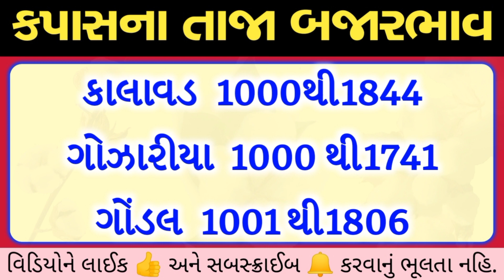કપાસના ભાવ | kapas na bhav | aaj na bajar bhav | commodity trend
નમસ્કાર મિત્રો 🙏🏻

કપાસ ના ભાવનું મોટુ અનુમાન = હરીભાઈ પટેલ | kapas na bhav ni mahiti | commodity Trend

કપાસ ના ભાવ, હળવદ યાડ ના કપાસ ના ભાવ, અમરેલી યાડ ના કપાસ ના ભાવ, રાજકોટ યાર્ડ કપાસ ના ભાવ, બોટાદ માર્કેટ કપાસ ના ભાવ, બોટાદ કપાસ ના ભાવ, બોટાદ યાર્ડ કપાસ ના ભાવ, રાધનપુર કપાસ ના ભાવ, રાજકોટ ના કપાસ ના ભાવ, કપાસ ના બજાર ભાવ આજના 2021

કપાસના બજાર ભાવ
કપાસના ભાવ આજનો
કપાસ ભાવ કયારે વધશે
કપાસ ના ભાવ માં ચમક
કપાસના ભાવમાં વધારો
બજારભાવ
બજાર ભાવ
આજના કપાસના ભાવ બોટાદ ના
આજના કપાસના ભાવ રાજકોટ
બોટાદના કપાસના ભાવ આજના
આજના કપાસના ભાવ અમરેલી

bajar bhav
kapas na bhav 2021
khedut mitra
NTV Gujarati

કપાસના ભાવ
બજારભાવ
બજાર ભાવ

gujarat khedut
kapas na bhav
Gondal

કપાસ
NTV ગુજરાતી

Hello friends,